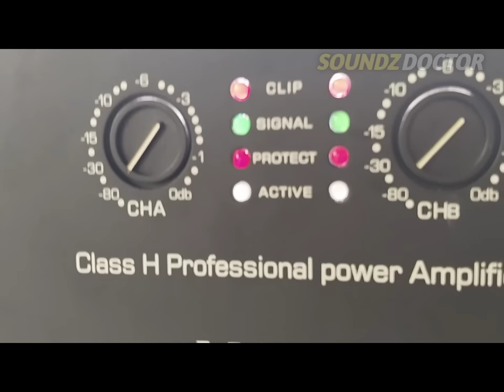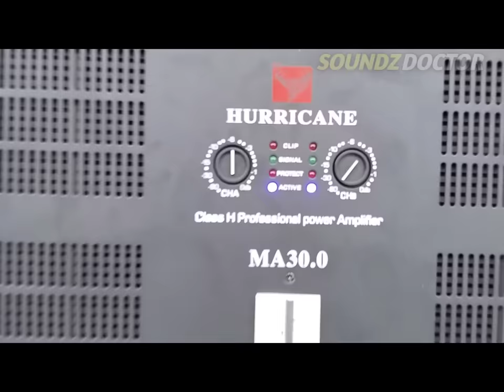Sound Check ✅ for tay og sa cabatuan 2023. using the new M.A30k😱